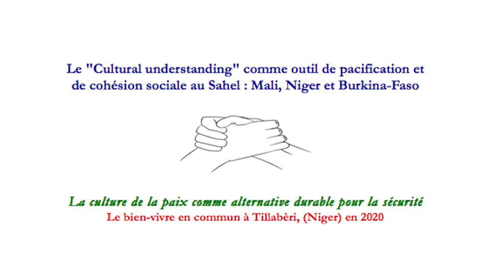Promotion de la paix et de la cohésion sociale au Niger